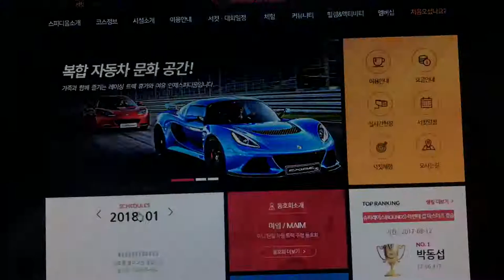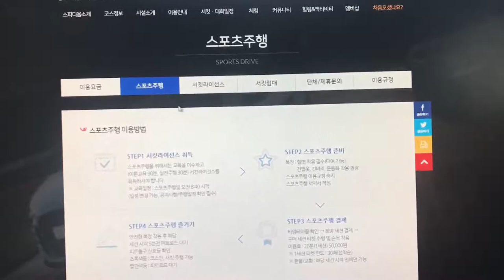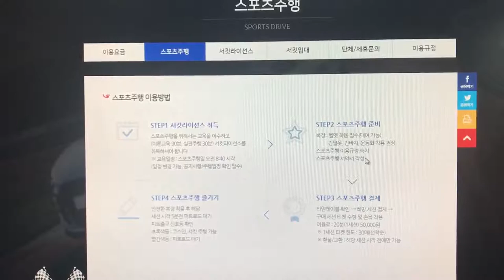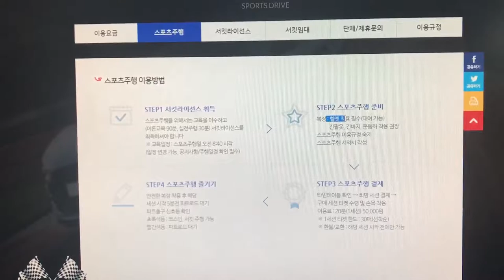[백마커튜브] 혼자서 서킷 입문하기 인제 스피디움 가기전 준비물 간단 스포츠주행 운전자 장구류편 오토바이 헬멧, 장갑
반응이 좋으면 인제 스피디움 렌트카 이용법도 해보겠습니다.